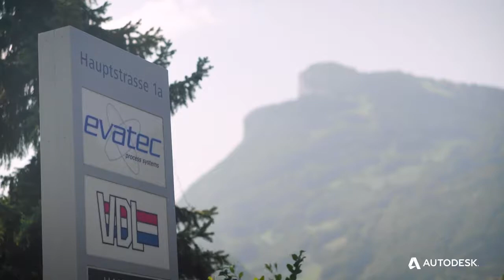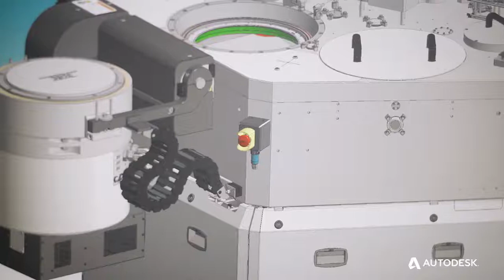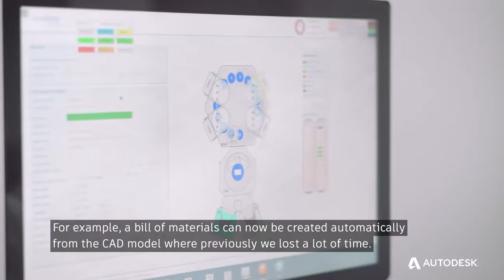Evatec | Complementa las soluciones CAD con la gestión del ciclo de vida del producto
Mira en este vídeo como la empresa de fabricación Evatec implementó el software PLM FusionLifecycle 🛠, ahora Fusion360 Manage, para satisfacer la gran demanda de sus clientes interesados en soluciones personalizadas.